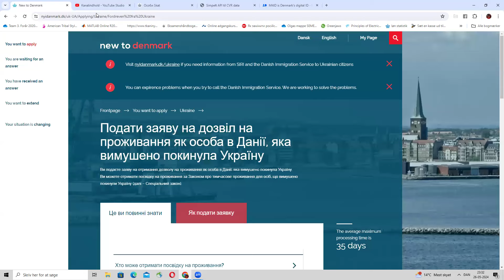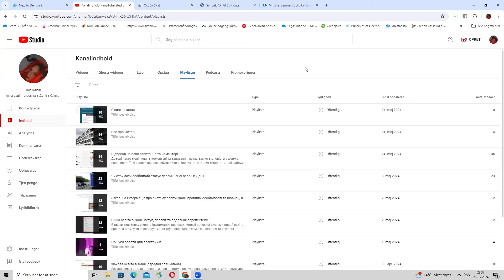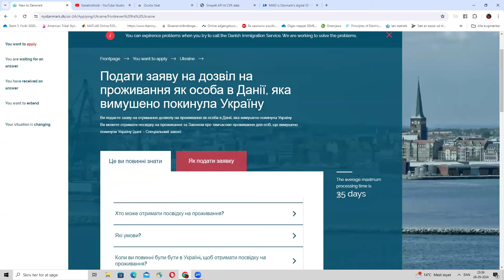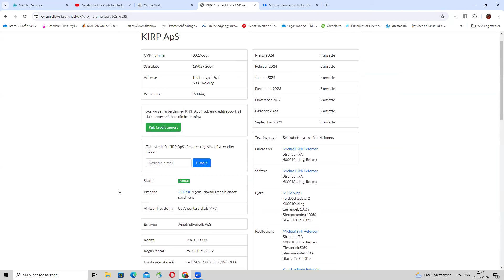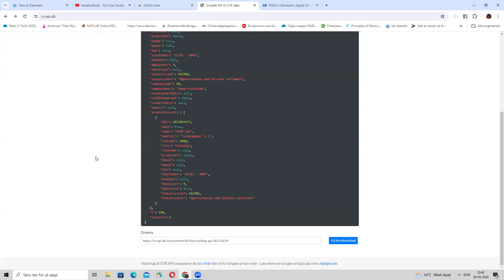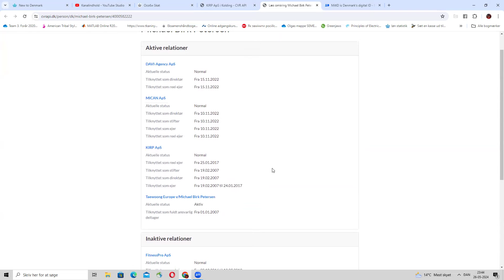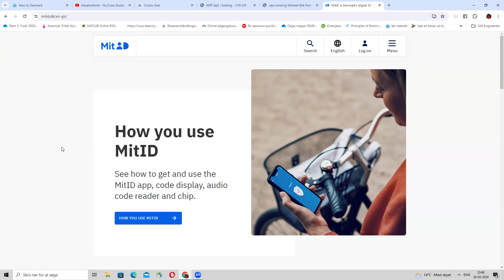Як не стати жертвою сучасного рабства в Данії: топ 5 шахрайських схем працевлаштування українців